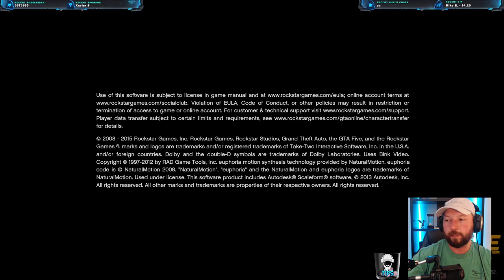GTA 5 LSPDFR LIVE - K9 Patrol - Let's try again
K9 Patrol Division with my Malinois Blaze.  LSPDFR Live stream.  Hanging out listening to Live Police Radio. GTA 5 LSPDFR Police Mod 0.4.7 NEW BUILD - Come hang out!

💯Feel like leaving a Tip for the Stream? 💯

👉 Callout Packs installed for this stream:
First Callouts
Ridiculous Callouts
SuperCallouts
UnitedCallouts

This helps to keep providing you with FREE content!

💯 Become a member of the Benzo Effect channel.
Stand out in Live Streams!
Name Highlighted in Green
Loyalty Badges next to name
Member only Emojis

🌟BENZO'S PC Build with Links - Great for playing, recording and streaming at 60 FPS!

☮️ Share the Video through social Media (Twitter, Facebook, Instagram or other forums) Thanks!